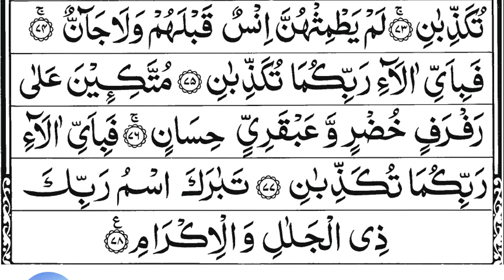Surah Ar-Rahman 💕 + Yasin 💚 + Waqia ❤️+ Mulk 💕| سورة يس + سورة الواقعة + سورة الرحمن + سورة الملك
Hadith

(Al-Bukhari)

1- Sūrah Yā-Sīn (also Yaseen; Arabic: سورة يس‎) is the 36th chapter (surah) of the Quran. It has 83 verses (ayahs) and is one of the Meccan surahs, although some scholars maintain that verse 12 is from the Medinan period.[1] The name of the chapter comes from the two letters of the first verse of the chapter,[2] which has caused much scholarly debate, and which Tafsir al-Jalalayn, a Sunni exegesis (tafsir), interprets by saying, "God knows best what He means by these [letters]."[3] Yasin is also one of the names of the Prophet Muhammad, as reported in a saying of Ali, "I heard the Messenger of God say, 'Verily God has named me by seven names in the Quran: Muhammad [3:144; 33:40; 47:2; 48:29], Ahmad [61:6], Tā Hā [20:1], Yā Sīn [36:1], thou enwrapped [al-Muzammil; 73:1], thou who art covered [al-Mudaththir; 74:1], and servant of God [ʿAbd Allāh; 72:19].'"[4]

2- Sūrat ar-Raḥmān (Arabic: سورة الرحمان‎, "The Most Merciful") is the 55th sura of the Qur'an with 78 ayats.
سورة ياسين والواقعة والملك والرحمن / تلاوة هادئة تريح النفس

3- Al-Waqi'a (Arabic: سورة الواقعة‎; Sūrat al-Wāqiʻah; "The Inevitable"[1] or "The Event"[2]) is the 56th surah (chapter) of the Quran. It was revealed in Mecca (see Meccan surah). The total number of verses in this surah are 96. It mainly discusses the afterlife according to Islam, and the different fates people will face in it.

4- Sūrat al-Mulk (Arabic: سورة الملك‎, "Sovereignty, Kingdom") is the 67th chapter (sura) of the Quran, comprising 30 verses.[1] The sura emphasizes that no individual can impose his will on another; he may only guide and set an example (67:26).[2]

Recited:- Sheikh Saad Al Ghamdi